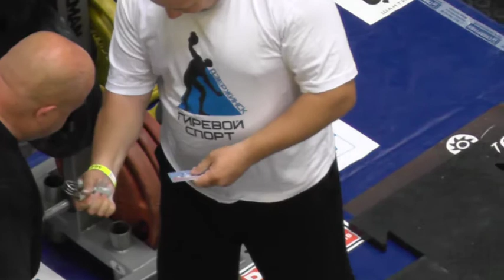Кубок Поддубного.Эпизод №9.